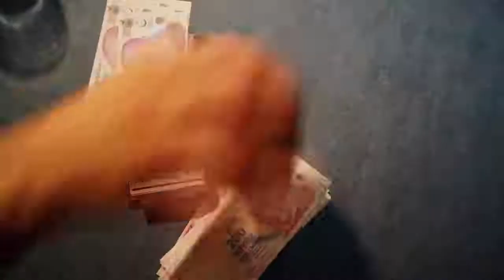Karışma bende Sansürsüz fragman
Hepinize merhaba arkadaşlar ben filmlerden kesit arkadaşlar bu gün sizlere film fragmanı gösteriyorum umarım beğenirsiniz

6.his film fragmanı,
120 film fragmanı,
4n1k film fragmanı,
4n1k 2 film fragmanı,
2012 film fragmanı,
kral şakir 3 film fragmanı,
rafadan tayfa 3. film fragmanı,
30 günlük film fragmanı,
fragmanı 7 saat olan film,
7. koğuştaki mucize film fragmanı